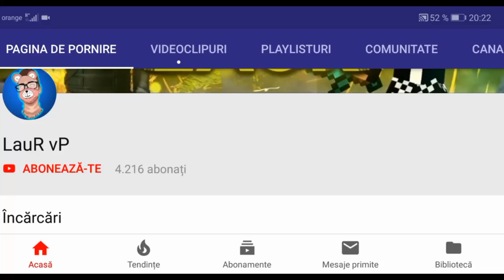Am luat TACTICAL AXE-UL!?? (C-OPS) Critical Ops România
☆Salut, si bine te-am gasit la un nou episod, de data asta o sa jucam CRITICAL OPS

🕹️AndroidGANG🎮